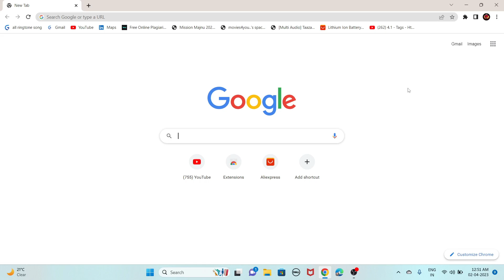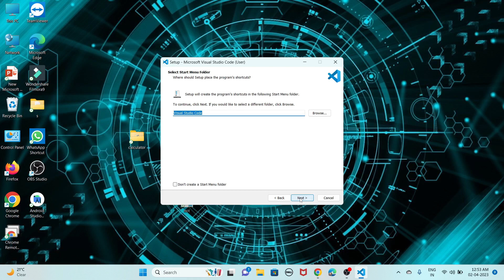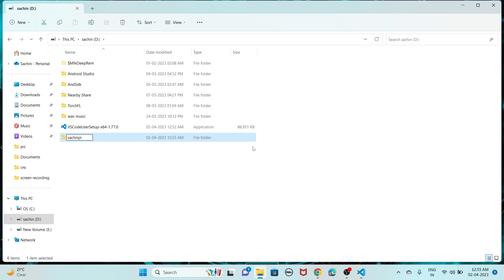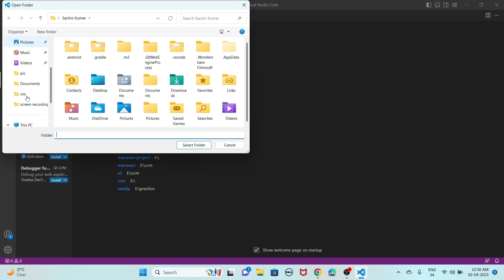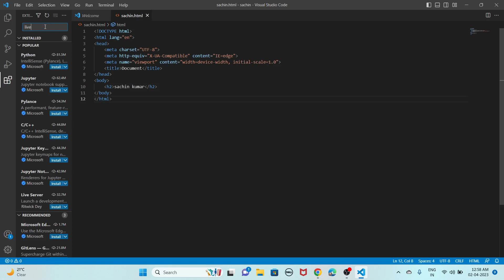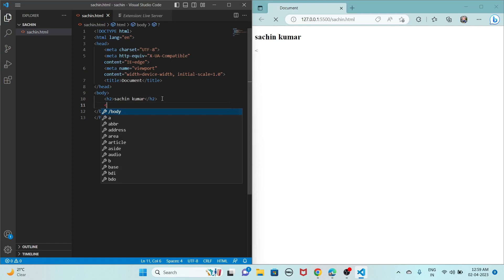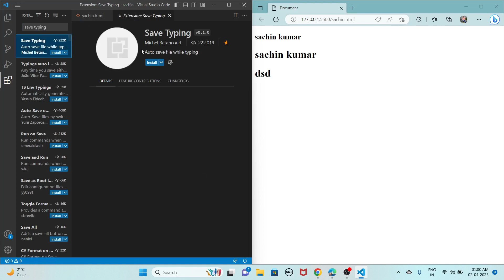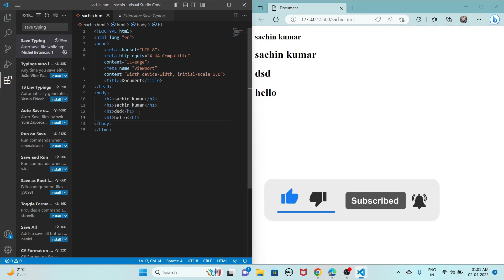How To Download and Install Visual Studio Code In Windows 10/11 laptop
Visual Studio Code is a popular code editor developed by Microsoft that provides a wide range of features and extensions to help developers write, debug and manage their code. Here are the steps to download and install Visual Studio Code on your computer:

and click the "Download" button.

Select your operating system from the dropdown menu, such as Windows, macOS, or Linux.

Click the "Download" button to begin the download.

Once the download is complete, open the downloaded file and follow the installation wizard to install Visual Studio Code on your computer.

Once the installation is complete, open Visual Studio Code to start coding.

To install a Visual Studio Code extension, follow these steps:

Open Visual Studio Code and click on the "Extensions" icon on the left-hand side of the screen.

In the search bar, type the name of the extension you want to install.

Once you find the extension you want to install, click on the "Install" button next to it.

Wait for the extension to download and install. You may need to reload Visual Studio Code for the extension to take effect.

Once the extension is installed, it will appear in your list of installed extensions and will be available for use.

download and install visual studio code in windows 10
download and install visual studio code in windows 11
installing visual studio code on windows 11
how to install visual code in windows 11
how to install visual studio code 2023 in windows 11
download visual studio for windows 11
download visual studio windows 11
visual studio download windows 11
install visual studio code for windows 11
download visual studio code for windows 10
installing visual studio code on windows 10
how to install visual code in windows 10
how to download visual code in windows 10
how to install visual studio code on windows 10
installing vscode on windows 10
download visual studio for windows 10
install and use visual studio code on windows 10
how download vs code windows 10
how to install visual studio code 2023 in windows 10